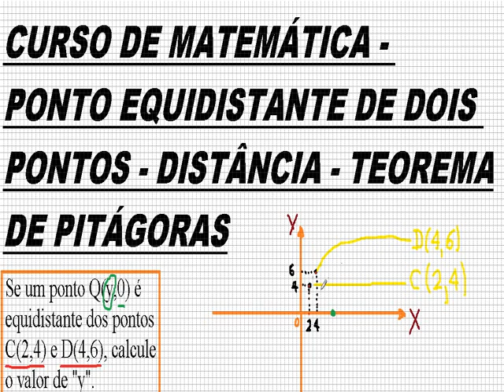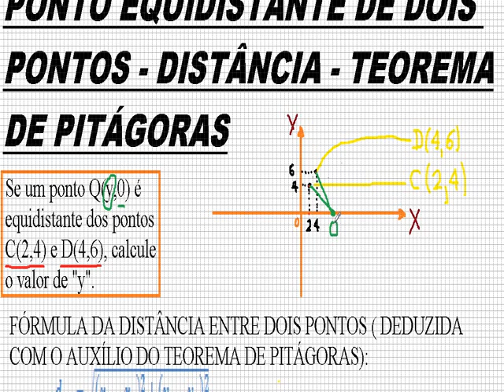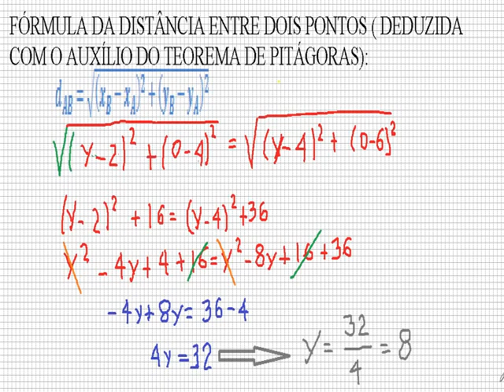Equidistância entre pontos Distância entre 2 dois pontos Pontos equidistantes Geometria Analítica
Como calcular a Distância entre dois (2) pontos num exercício. Equidistância entre pontos na Geometria Analítica. Pontos equidistantes na Geometria Analítica. CURSO DE MATEMÁTICA. PONTO EQUIDISTANTE DE 2 (DOIS) PONTOS DADOS. QUESTÃO SOBRE DISTÂNCIA PELO TEOREMA DE PITÁGORAS.
Questão que possibilita calcular as coordenadas (abscissa e ordenada) de um ponto equidistante de ouros dois pontos.
Enunciado do problema) Se um ponto Q(y,0) é equidistante dos pontos C(2,4) e D(4,6), calcule o valor de “y”.
Geometria,
ponto geometria, geometria ponto, geométria analítica, geometria analita, geométria plana, me salva geometria,